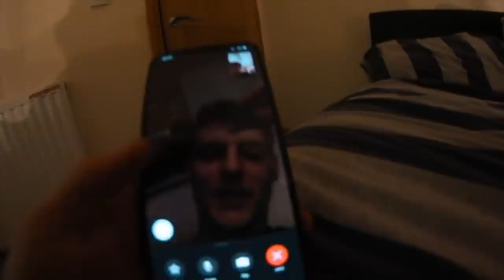GAME OF SCOOT *TRAMPOLINE*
back with another one...